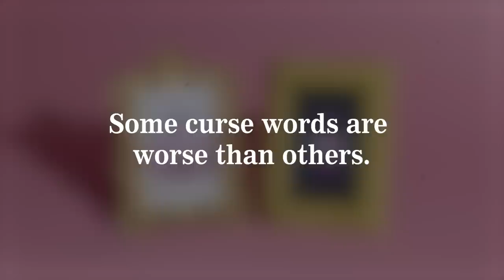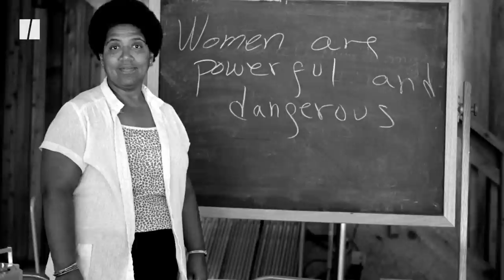Why Is The 'C-Word' Considered So Offensive? | Between The Lines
Out of all the curse words in the English language, the “c-word” is considered one of the most offensive. The reason this word can be so hurtful and shocking to women lies in society’s historically negative view of female sexuality. Here’s why the use of gender-based insults, like the “c-word,” has become increasingly problematic in our political and social climate.